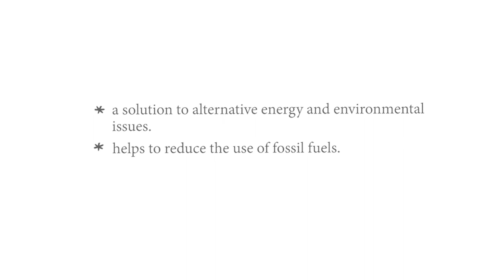EFK_Grade_1_M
Flow -N-Go boat - a concept where students were made to think like marine engineers and build a boat that can be propelled by the flow of water. They learnt skills like logical thinking and analytical thinking where they understood the importance of water energy and how it can be used to propel the boat without polluting our environment.